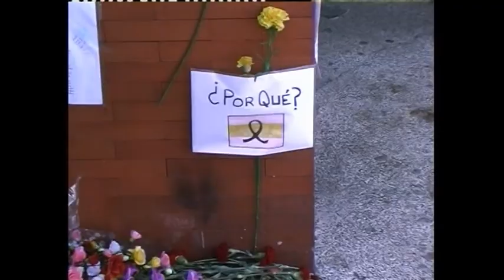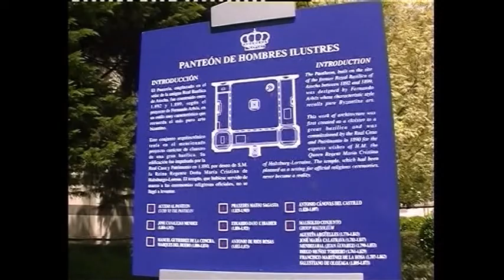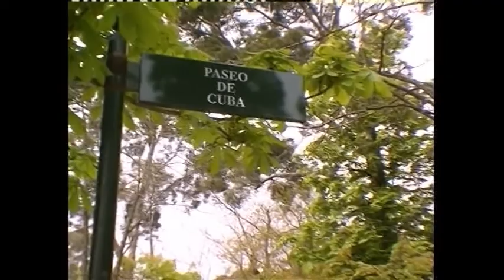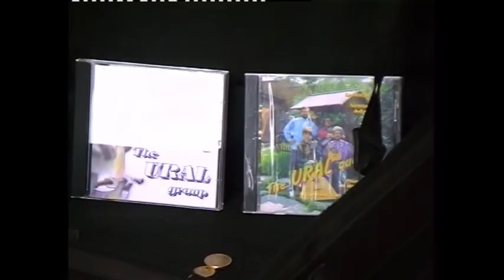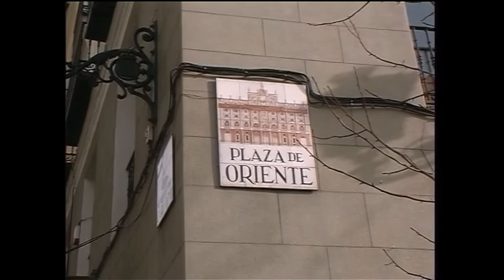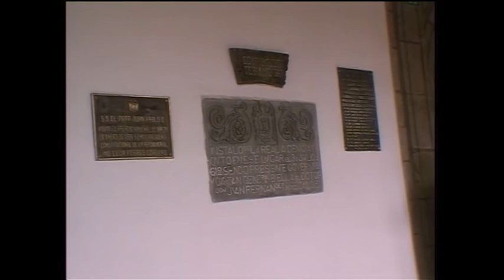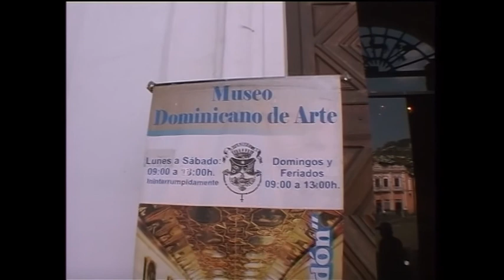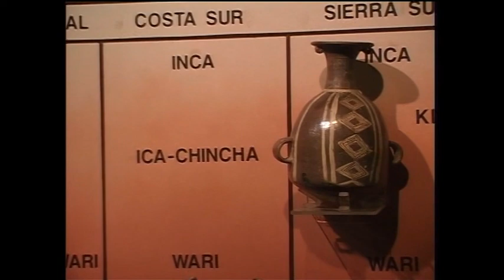Симеон Идакиев представя: Три столици